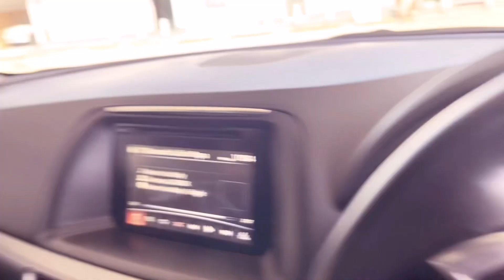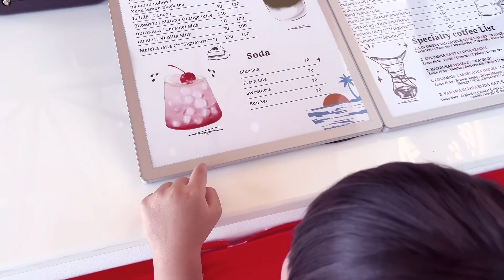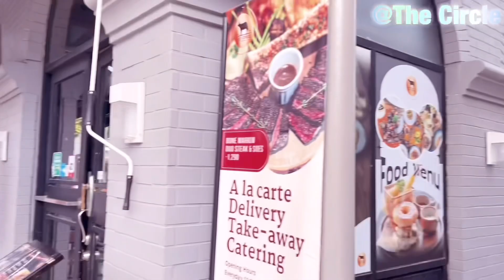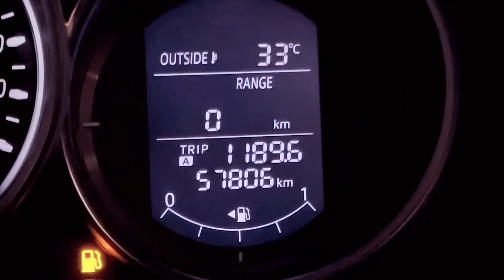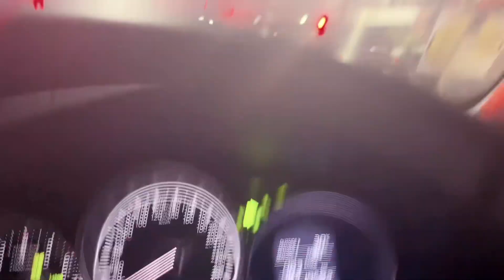ลลิลเที่ยว กรุงเทพฯ & สวนผึ้ง กับตาตา